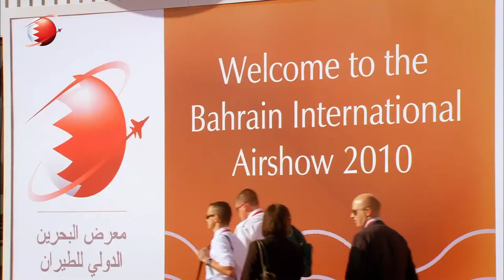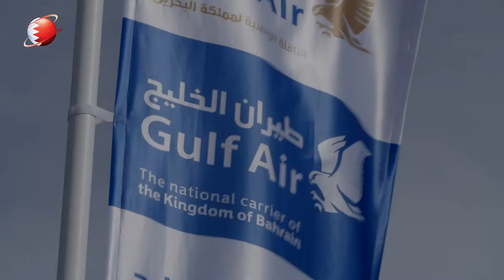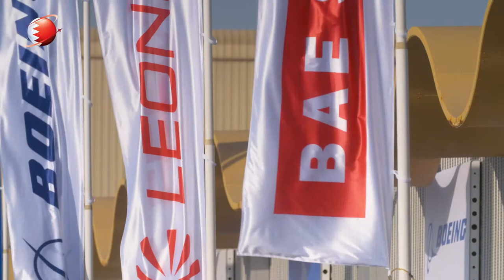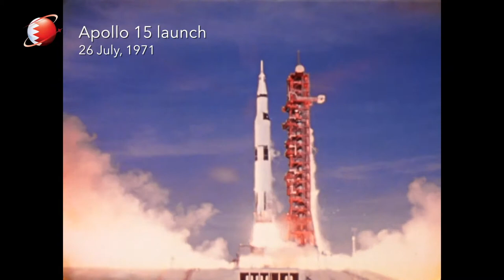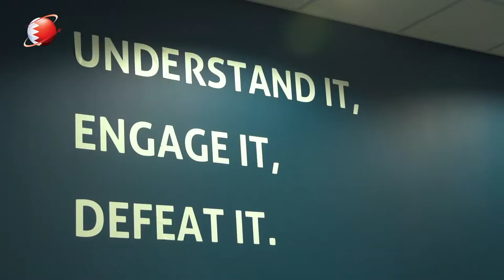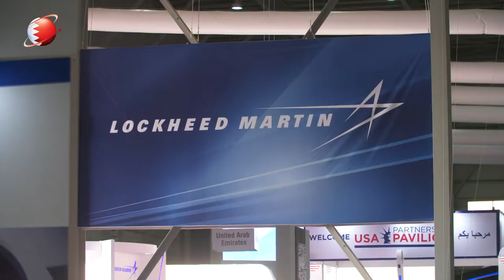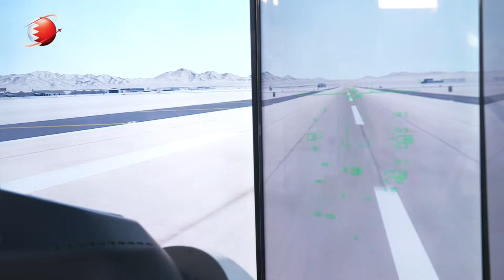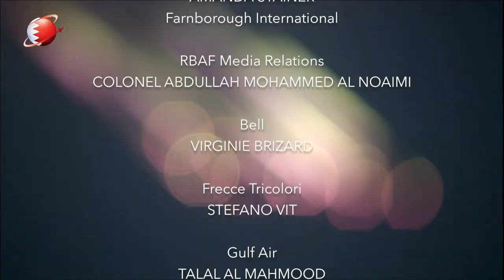BIAS 2018 Documentary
Discover the 2018 Bahrain International Airshow.